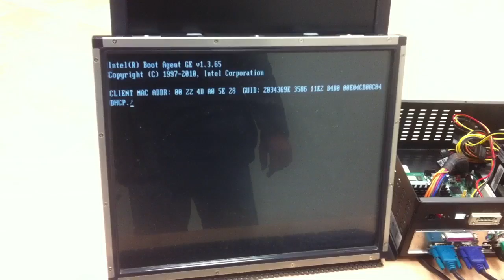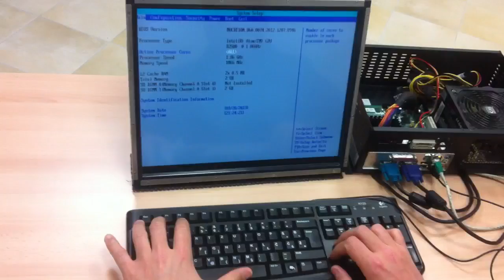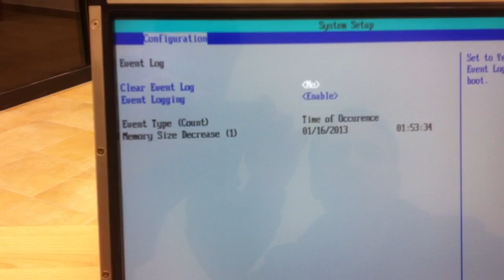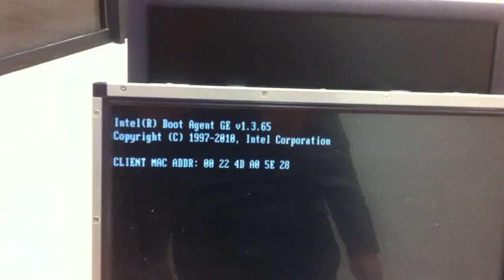Intel d2500 freeze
Pxe boot freeze with intel d2500hn boards